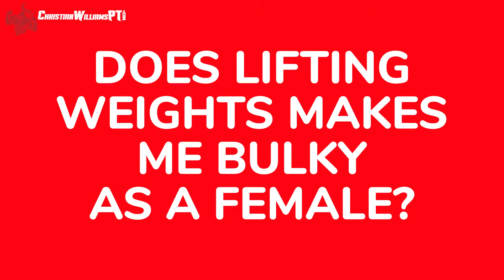Facts or Fiction: Part 1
Today, I am addressing some important questions from our Email list!

Questions Like:
1. Does Sweating mean I am burning?
2. Can I loose weight of DIET ALONE?
3. Does lifting weight makes me bulky as a FEMALE?

and more...

How about you? Do you have lots of questions on your mind? Have you ever wondered if some of your beliefs is a Facts or just a Fictional belief?

Ask the expert in the Fitness Industry: Christian Williams - Global Body Transformation Coach and Author of his first book 'Start a Fire in your Heart'.

As a certified global body coach, I have helped numerous clients achieve their body goals and I regularly share expert advice relating to training and diet.

Get access to this and even more expert advices when you have a coach with you on your transformation journey.

Genre Music: 80s - Bruno Mars theme - Dance